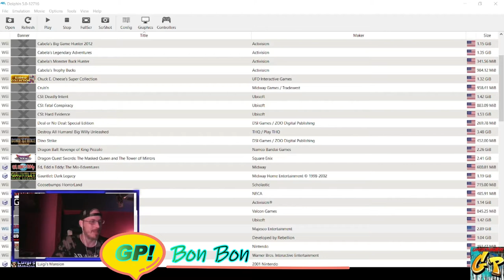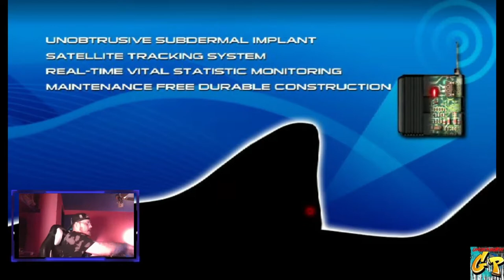SHARK WEEK on GP Jaws Ultimate Predator WII Version with Rc Stylez